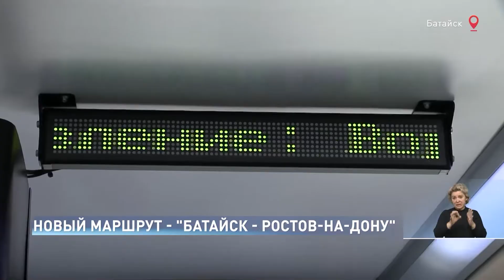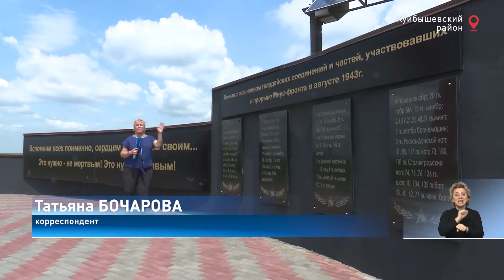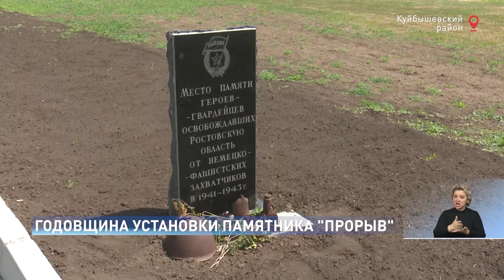Новости-на-Дону в 15.00 от 15 мая 2019